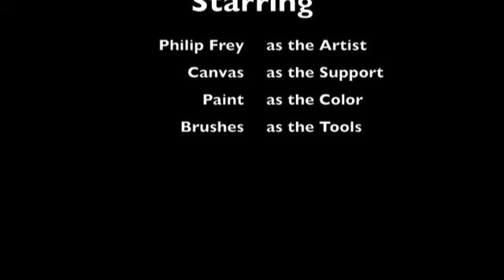Philip Frey - The Painting Process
In the fall of 2011 I was commissioned to paint a large scale painting, 3.5 by 8 feet. This video is documenting the painting process. Using Gamblin Artist (Oil) Colors and a linen canvas made by Twin Brooks Stretchers in Lincolnville, Maine, the canvas was already painted with a yellow/orange ground color over top of the pencil sketch. I am working from a scale oil study and go through the process of "locking in" the drawing with paint and then laying in the underpainting. By the end of the video, you'll see most of painting blocked in and ready for several more layers of paint and fine tuning. Hats off to Mozart's music as my audio inspiration and soundtrack. Enjoy!

Cheers,
Philip Frey